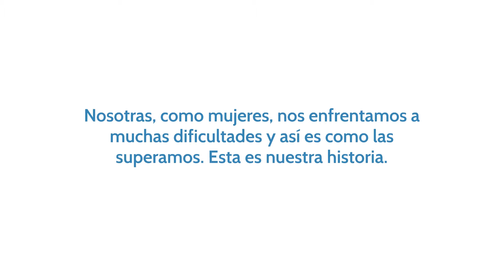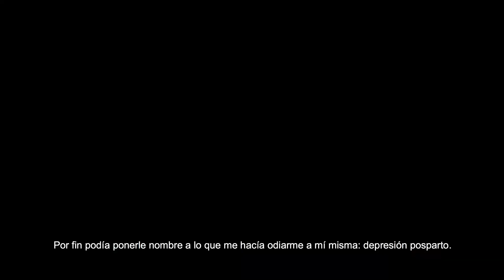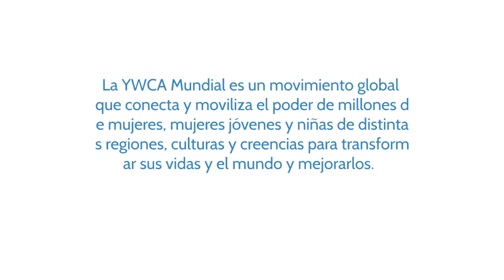Historia de seis mujeres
Cambiando las narrativas alrededor de los DSR y la salud mental - Historia de seis mujeres.